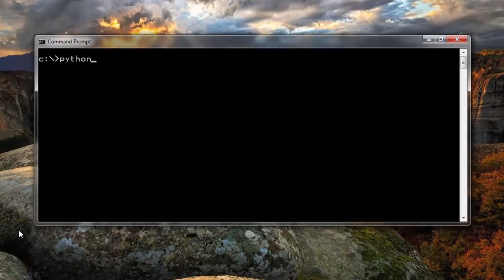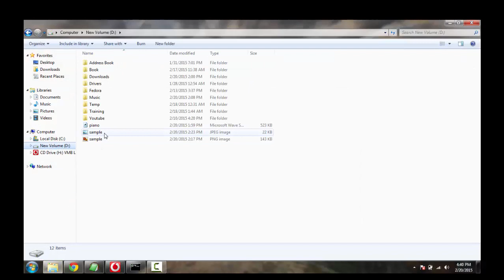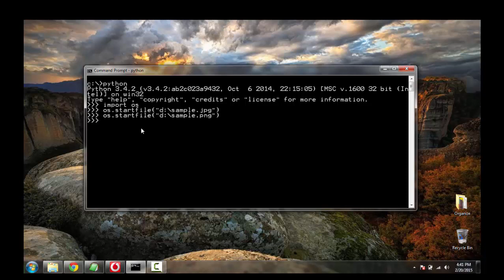Open Image file using Python Script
Learn how to open Image file using Python script with system or startfile function.